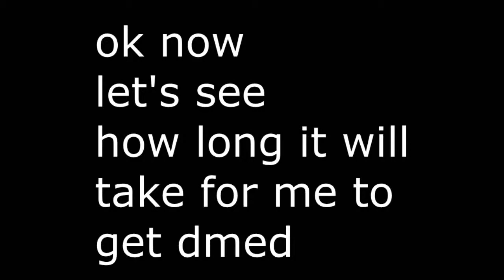Another fc when will people learn